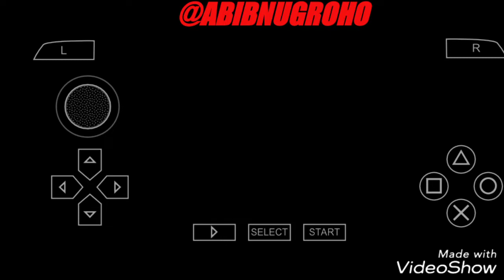KAMEN RIDER SUPER CLIMAX HEROES - KAMEN RIDER DECADE vs KAMEN RIDER RYUKI